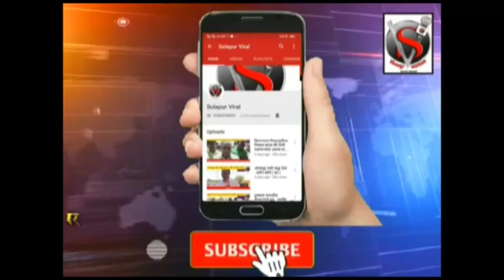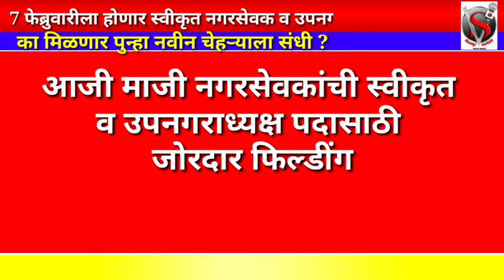7 फेब्रुवारी ला होणार का स्वीकृत नगरसेवक व उपनगराध्यक्ष बदल्या ?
7 फेब्रुवारी ला का होणार स्वीकृत नगरसेवक व उपनगराध्यक्ष बदल्या ?
दलित व मुस्लिम समाजाची नाराजागी दूर करण्यासाठी परिचारक देतील का स्वीकृत नगरसेवक पद ?
 बातमी व जाहिरातीसाठी संपर्क संपादक :- सोहन जैस्वाल
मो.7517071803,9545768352